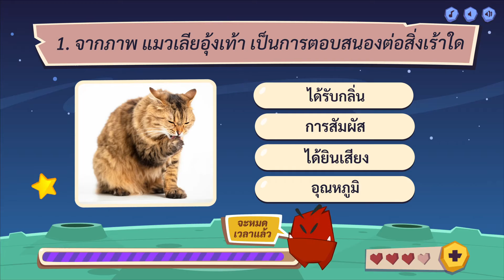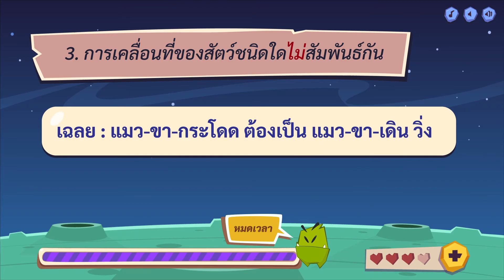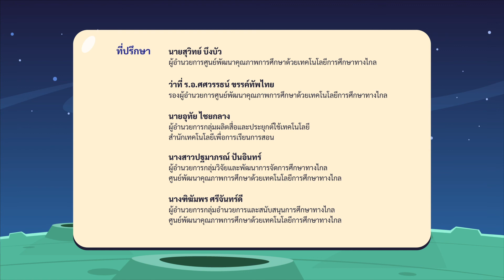เกมตอบคำถาม วิชาวิทย์ ป.1-3(ตอนที่ 2)